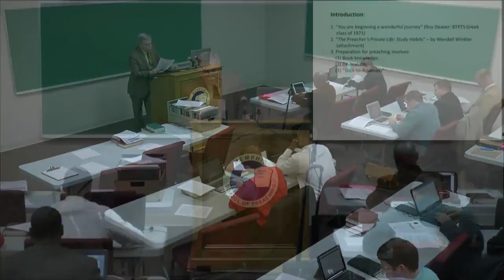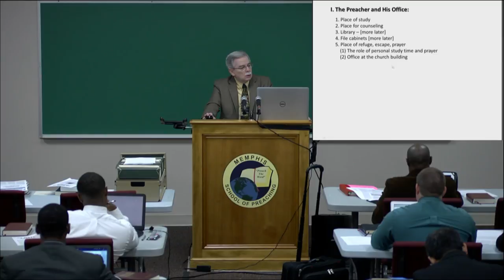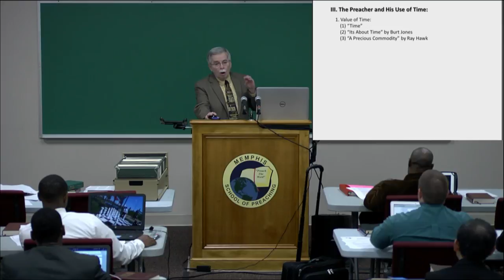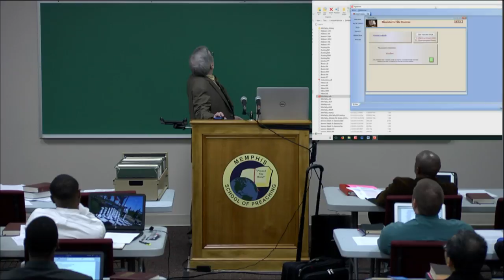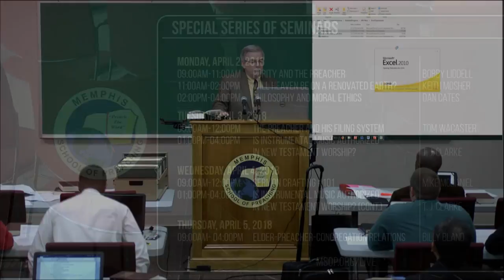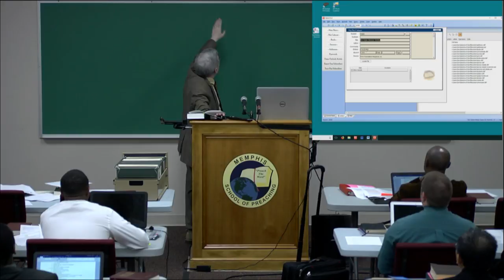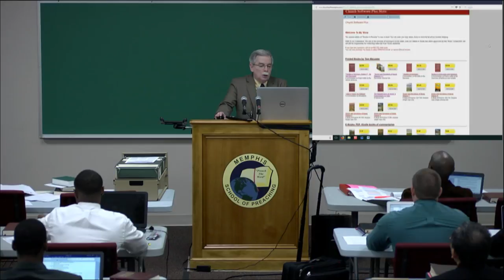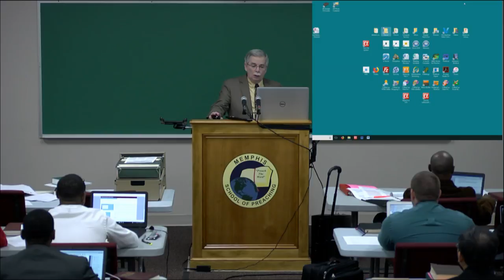Tom Wacaster - The Preacher and His Filing System